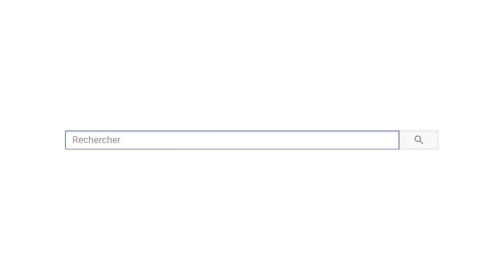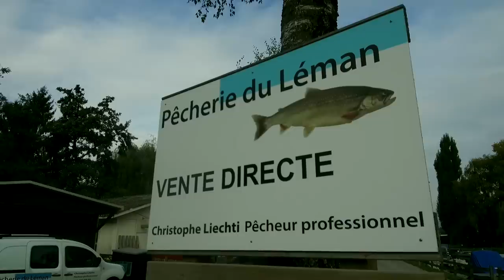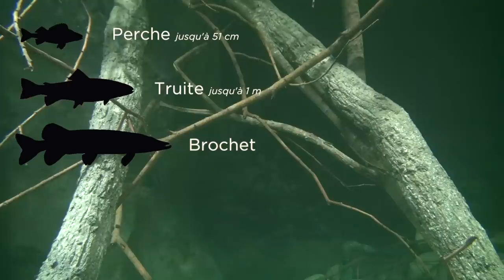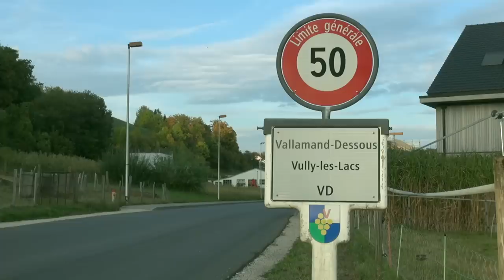Le monstre du Léman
Les silures sont partout dans le Léman. Bien connu dans le petit lac,  le poisson carnivore a fait son chemin jusqu’à la Riviera. Dès 2018, les pêcheurs amateurs et professionnels du Léman devront déclarer toutes les prises de silure sur leur carnet de pêche. Cette nouvelle directive du Canton est la conséquence d’un constat alarmant: le silure a été pêché plusieurs fois sur la Riviera au cours de la saison 2017. Avec quels dangers et quelles conséquences?